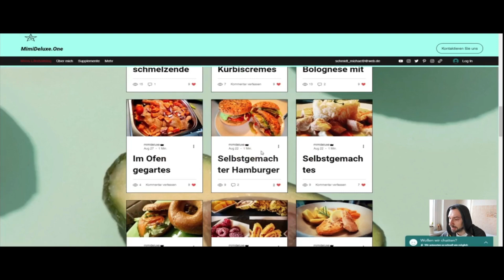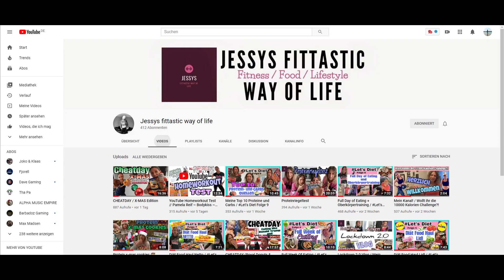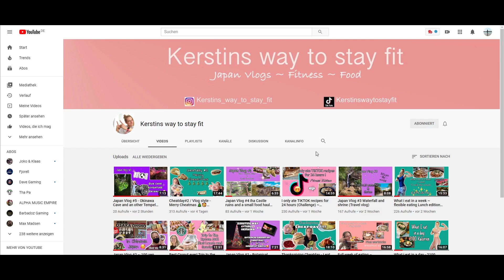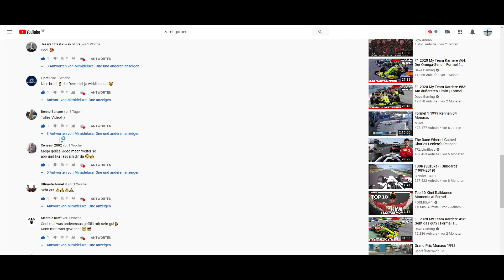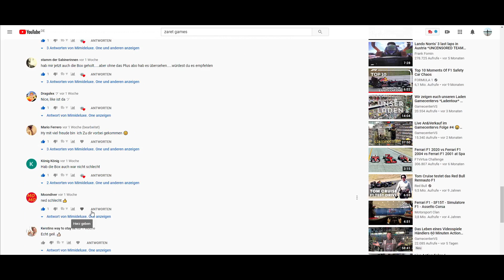Mein persönlicher Jahresrückblick 2020.(Deutsch/HD)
Ich wünsche euch viel Spaß bei meinen Jahresrückblick 2020.